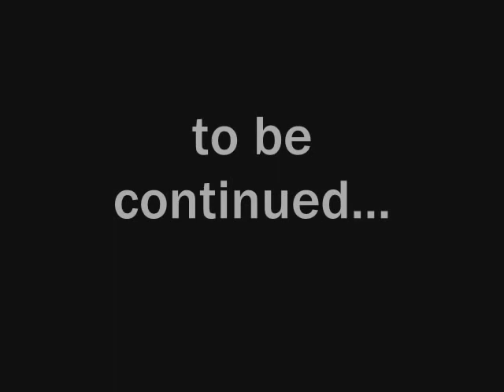dirt bike minicross eléctrica flv